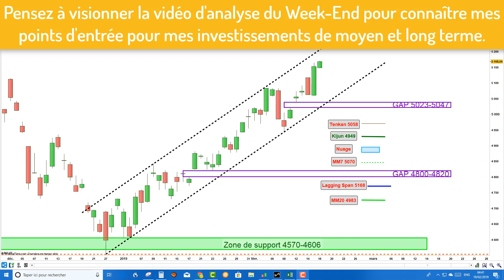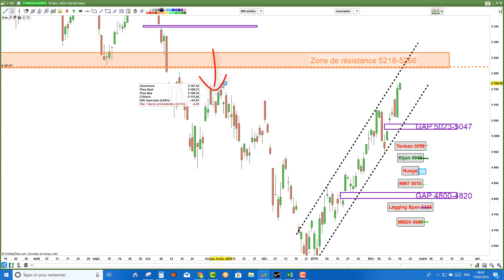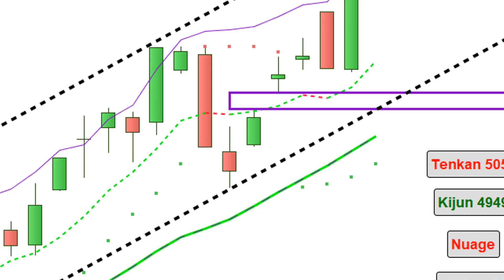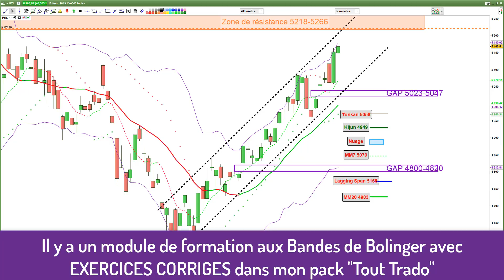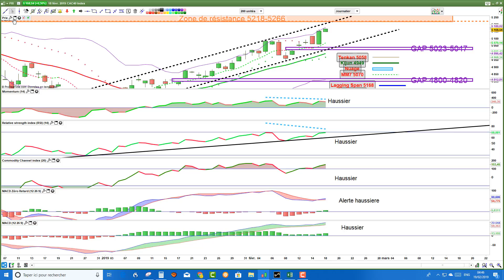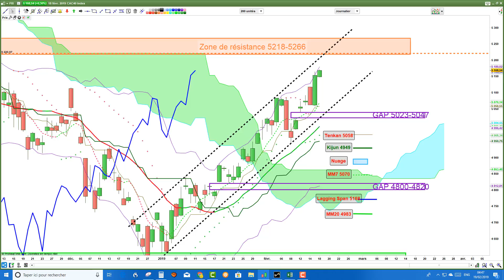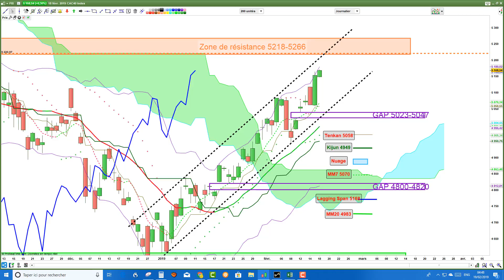CAC40: analyse technique et matrice de trading pour Mardi (19/02/18)